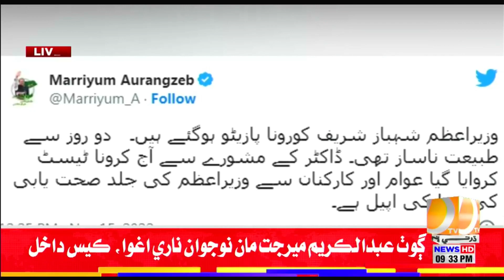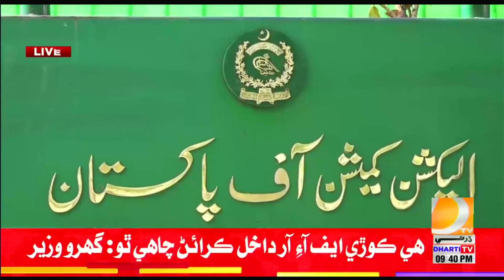09 PM Bulletin || Part-01 || Dharti TV News || 15 November 2022